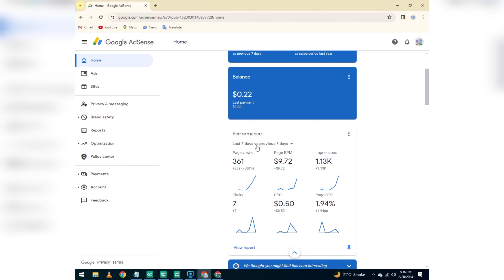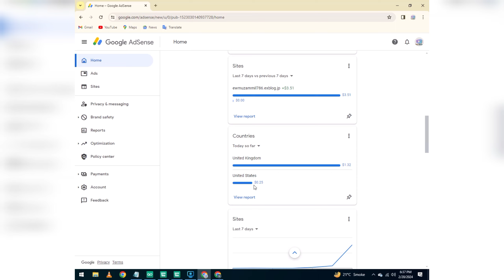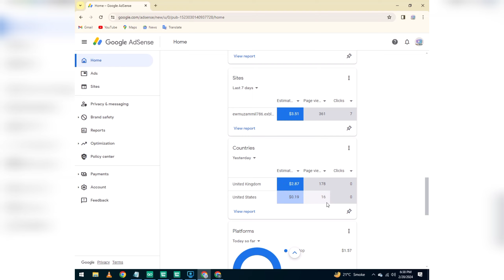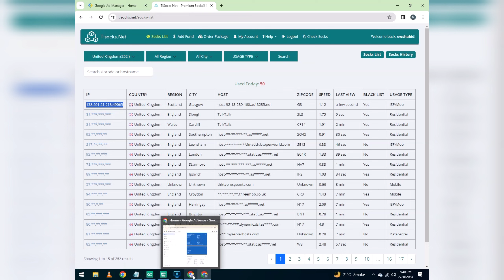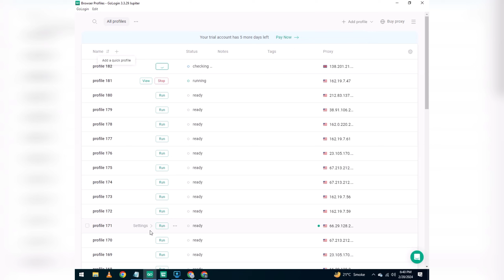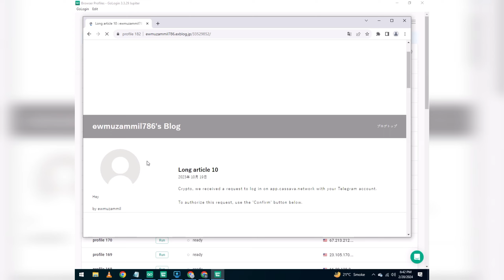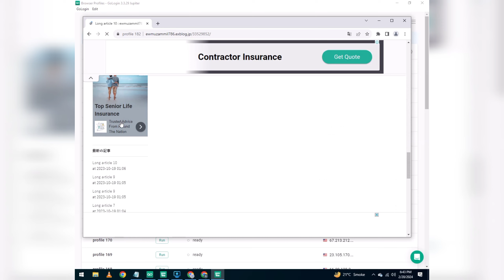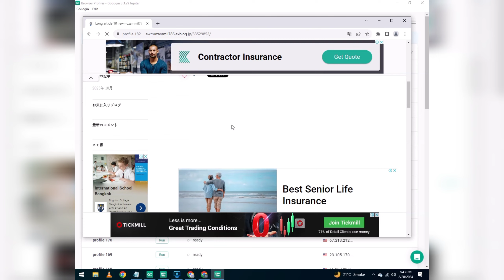Adsense Earning With RPM Method 2024 - How To Increase Adsense RPM - Adsense Loading Method